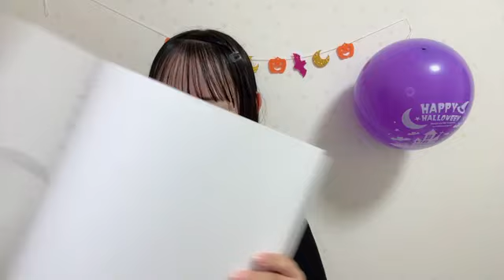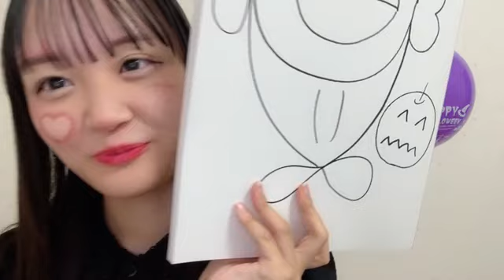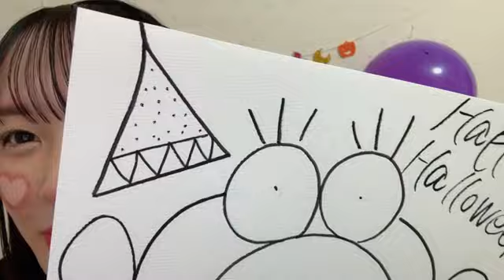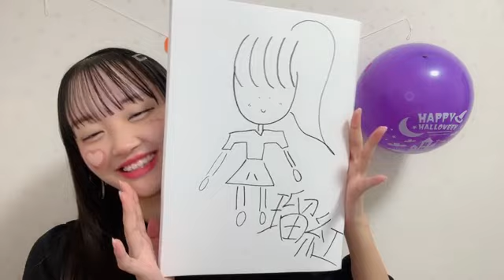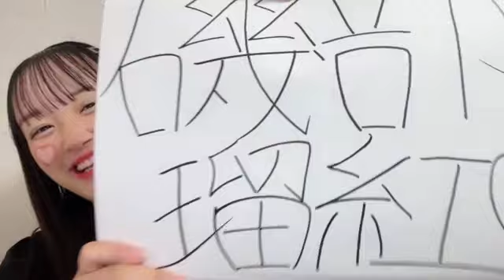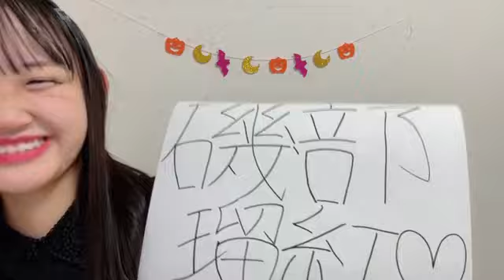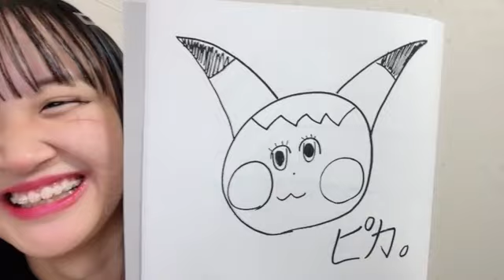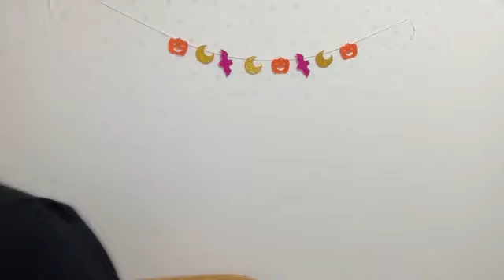48 ISOBE RUA 2023年10月31日21時00分37秒 磯部 瑠紅（NGT48）